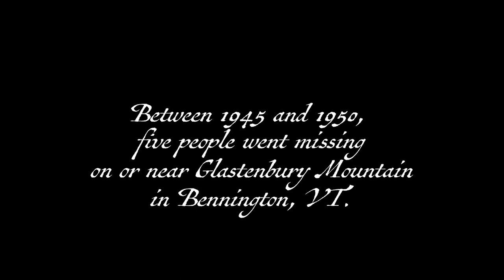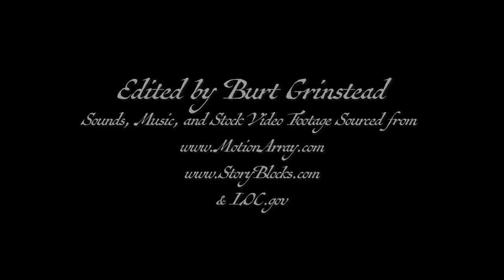Lore of the Shires - The Bennington Triangle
We're counting down to Halloween with the second episode of Lore of the Shires! Between 1945 and 1950, five people mysteriously disappeared on and around Glastenbury Mountain in Bennington, VT.

Join screenwriter Vance Savage, Bennington Museum curator Jamie Franklin, author Michael C. Dooling, and folklorist and author Joseph A. Citro, as they delve into the haunting stories and theories that shroud this enigmatic location.